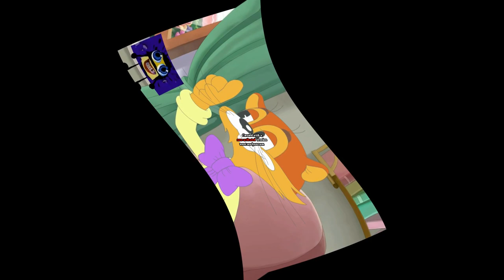How Cat Leopold and Splaat Talking Turns Into Center Effects